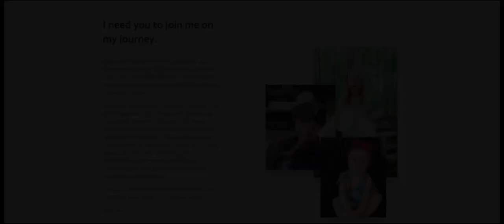2022 Team 4476 W.A.F.F.L.E.S. Reveal: Leia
Our 2022 FRC Robot shares a name with a very special little girl.  We invite you to read more about Leia and her journey, follow her on social media, share this link, and join the network of Stem Cell donors in your region.  As a robotics team know how important each match is in competition but this match is the most important of all.   Please help us find a match for Leia ❤️

FRC Rapid React 2022 Reveal FIRST Robotics Competition Team 4476 W.A.F.F.L.E.S.